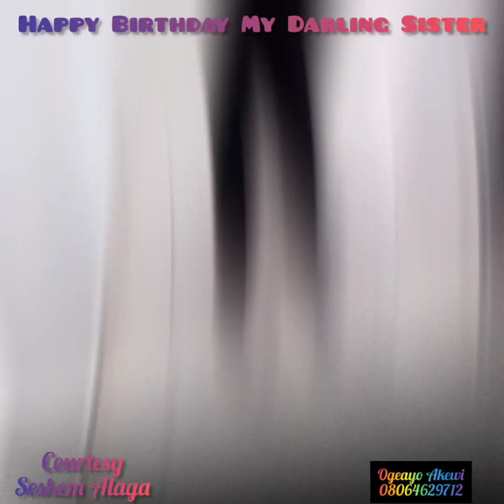Oriki Ilọra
Happy Birthday